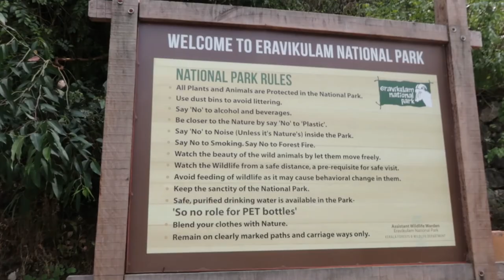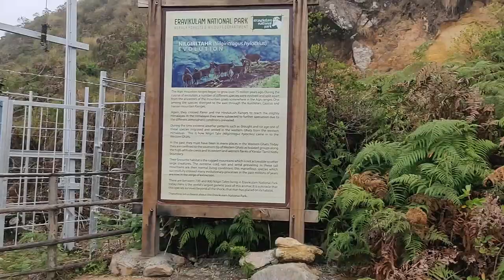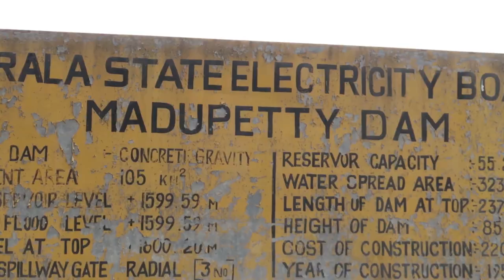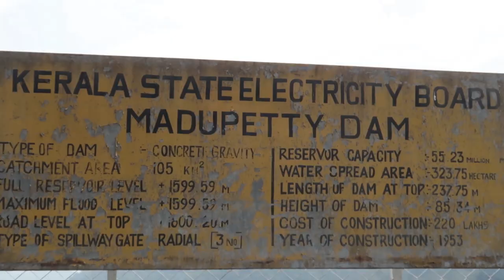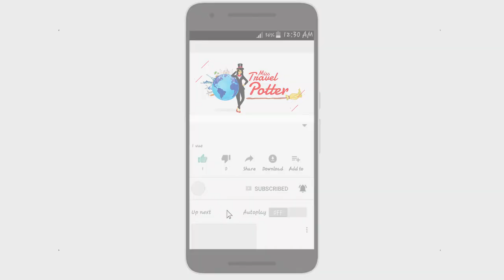EXPLORE MUNNAR | EP-2 | DISCOVER KERALA | MISS TRAVEL POTTER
Hola Everybody,
This is a small compilation of Day 2 in Munnar in which I covered almost everything in just  one day .

Jatayu Centre , Magic conventions, boat house tour and a lot more is coming your way .

Until next time I come up with a new Magical and Travel story.
Aufweiderzehn.